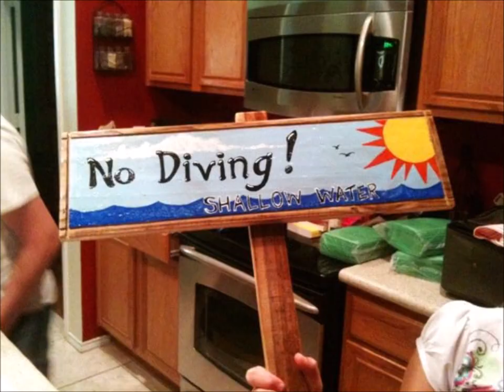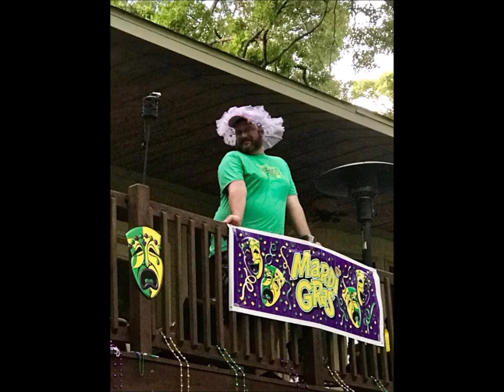Hall Family Annual Crawfish Boil